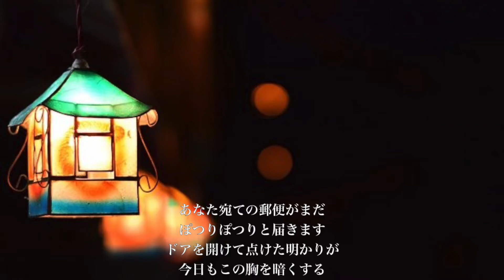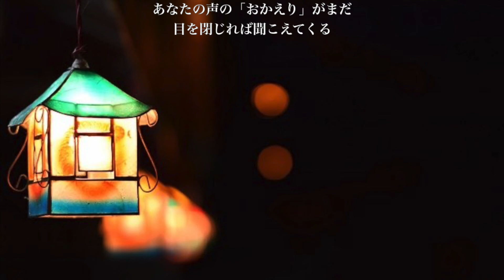手島葵『ただいま』ピアノ ソロ 432Hz Cover Piano Solo / Aoi Teshima アルバム[Simple is best]より『天国と地獄 ～サイコな2人～』主題歌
『ただいま』手島葵　ピアノ　ソロ　432Hz  Cover  Piano Solo / Aoi Teshima
Title:「ただいま」『I'm home』
作詞：いしわたり淳治
作曲・編曲：村松崇継
Piano Cover :  Relaxing Sounds Cafe
TBS日曜劇場 『天国と地獄 ～サイコな2人～』主題歌
アルバム： Simple is best

※ 基本的に、ピアノ（Roland FP90) は、細胞修復効果があると言われている　C=528Hz（A=444Hz)   または（A=432Hz)にチューニング して演奏しています。

● 432Hz効果

別名  『宇宙の周波数』 と呼ばれています。
癒やし効果を持つとされ、強いリラクゼーション効果があり、右脳を活性化する周波数としても
知られています。
潜在意識覚醒を促し、開運や健康促進にも効果があると言われています。
普段聞き慣れている 440Hz（国際基準）にチューニングされている音より暖かくおだやかで
優しい音に聞こえます